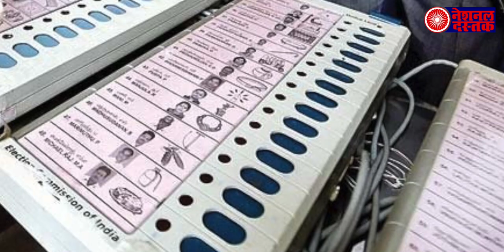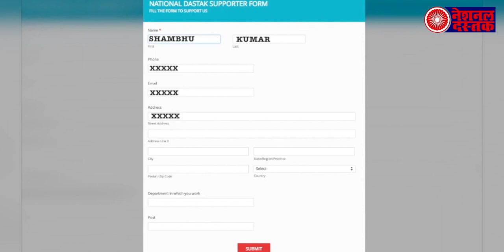इतिहास में पहली बार चुनाव आयोग का यह फैसला, विपक्षी दलों ने बताया सिद्धांतो का उल्लंघन